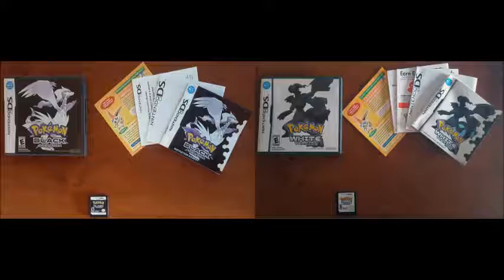Pokémon Black & White OST - Encounter! Cyclist